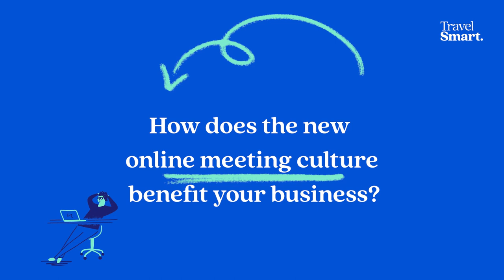Travel Smart - Video 4 - ¿Cómo beneficia a tu empresa la nueva cultura de reuniones virtuales?